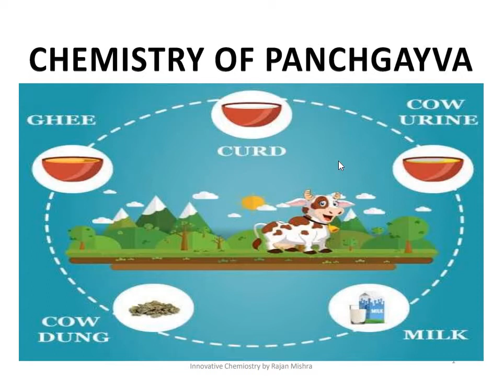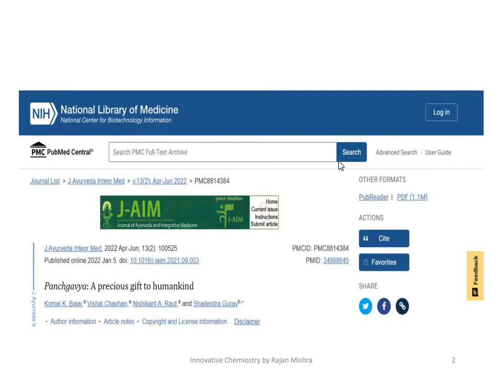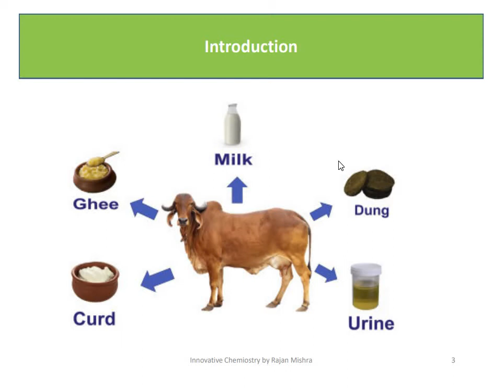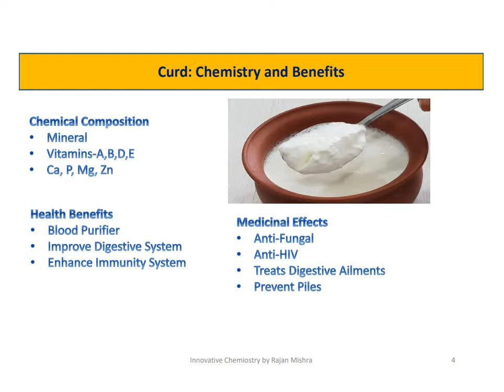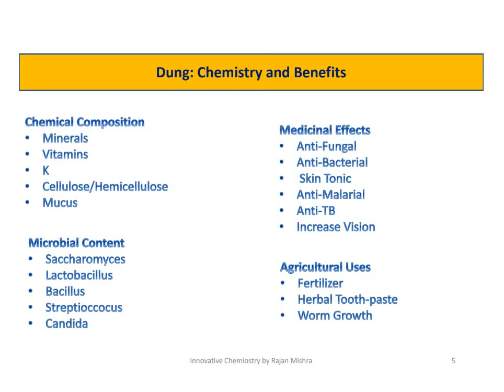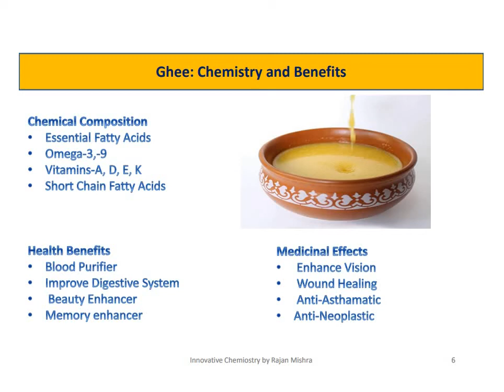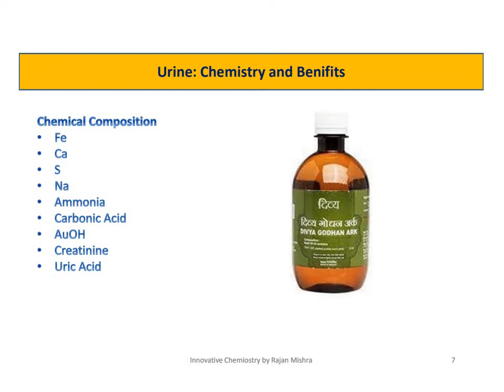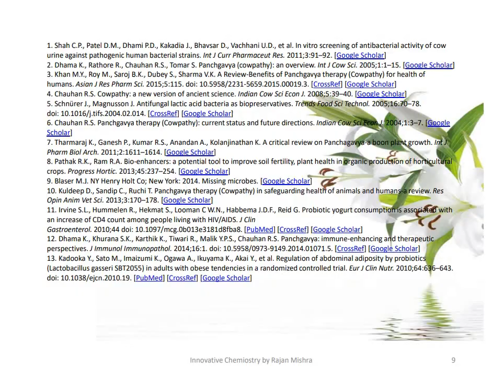Chemistry of PanchGavya